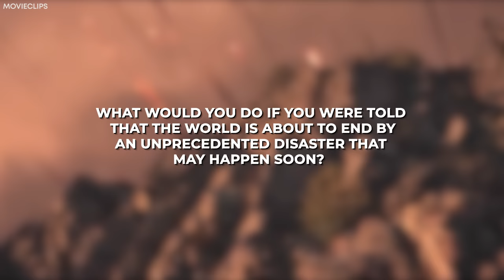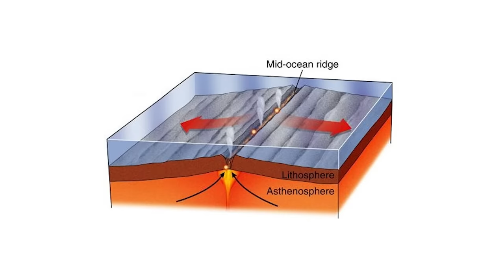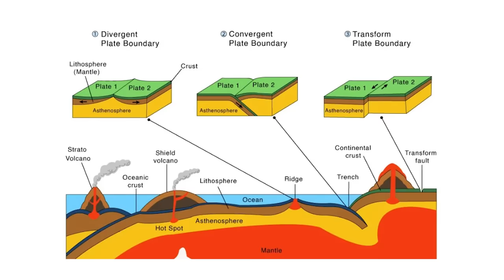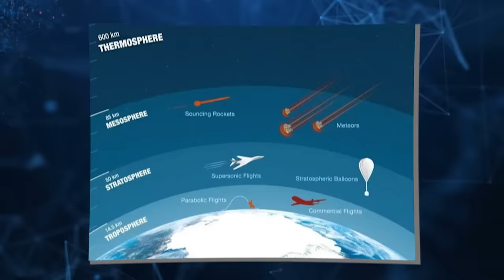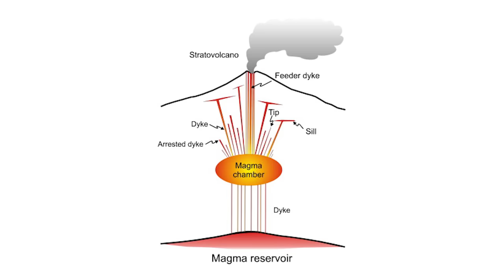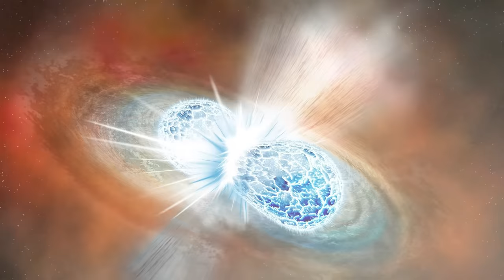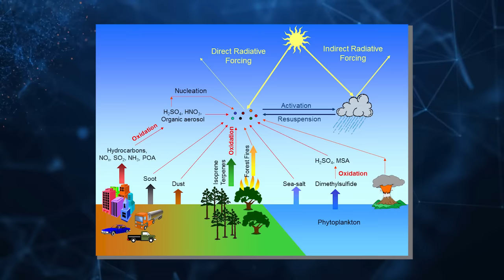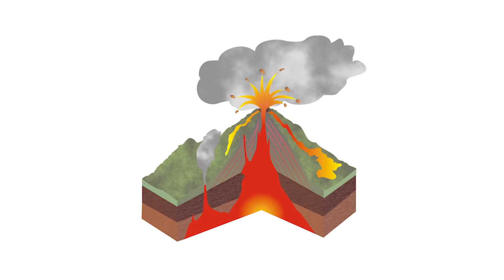The Largest Underwater Volcano Has SUDDENLY Cracked Open The Earth!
What would you do if you were told that the world is about to end by an unprecedented disaster that may happen soon? You might want to consider answering this question as one of the largest sleeping underwater volcanoes has recently awakened. Scientists have announced that its chances of erupting soon on an Index 6 scale have increased by 360%. If this is the case, no part of the globe will escape. But what would this mean for the world? When will the eruption happen? Keep watching to find out.

You would be wrong if you think about volcanic eruptions as all peaks and mountains spewing out lava. This is because some of the most powerful volcanoes are nothing like this, and you would be even more shocked to find these world-class destroyers in the water, which is an unlikely place. We make no apologies for saying that these may be the deadliest volcanoes you will ever see, and you might be wondering why. Well, it is because you will never see them coming. Now, Feel free to hold on to your stories of volcanoes erupting and spewing lava on the landscape without mercy with water nowhere close, but don't you dare to think that that is all there is. Sad but true is the fact that volcanoes thrive not only on land but also in the water, and you will be shocked at the catastrophe that may result when water and fire meet.